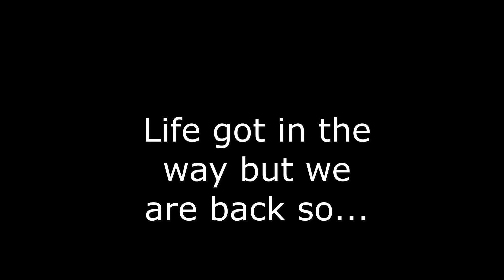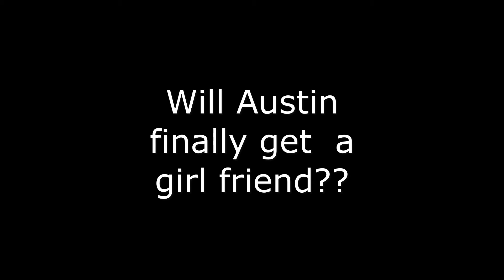Offensive Minecraft PT 2